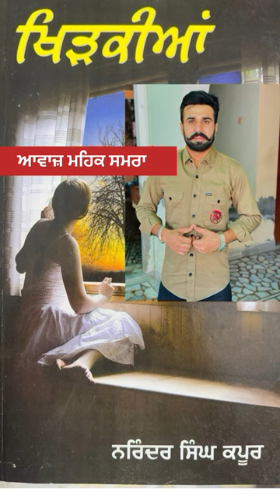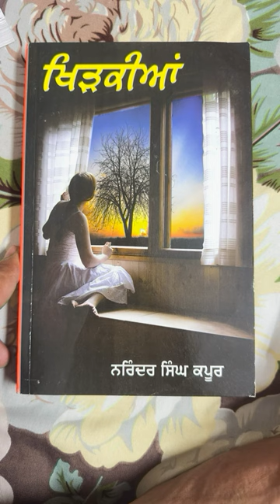Narinder Singh Kapoor ji